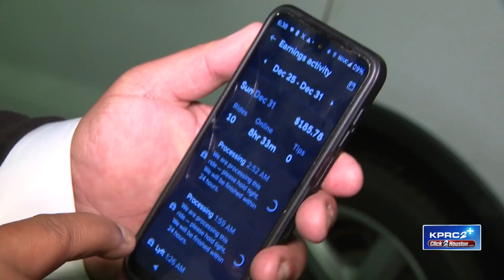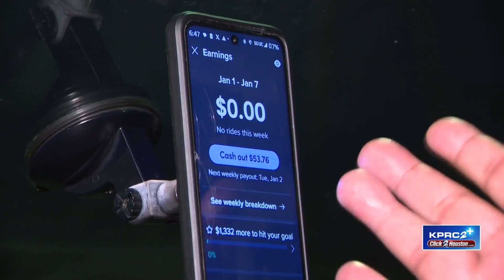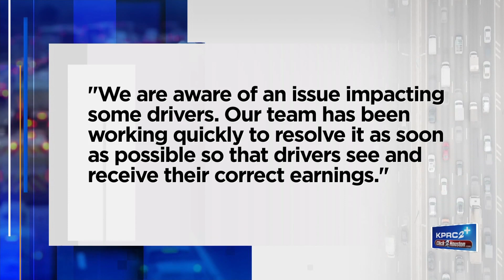Glitch prevents Lyft drivers from accessing their earnings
Lyft drivers in the Houston area and across the country are expressing their frustrations with the rideshare company after they were unable to withdraw the money they’ve earned on rideshare trips due to a glitch.